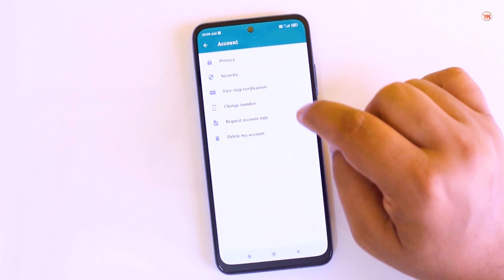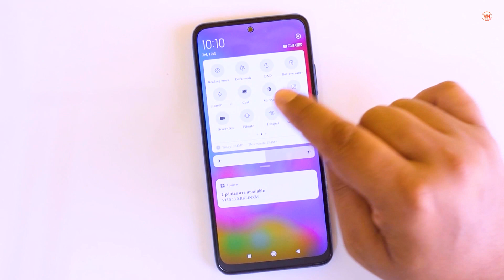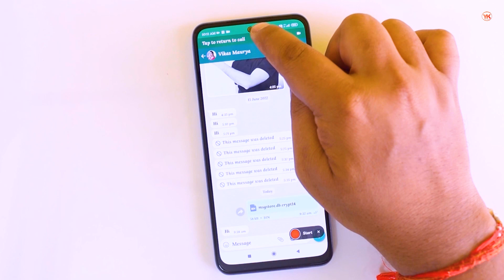WhatsApp Video Call Record Kaise Kare ! How To Record Video Call On WhatsApp ! WhatsApp Video Call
Cover Topic :-

whatsapp video call record kaise kare
how to record video call on whatsapp
whatsapp video call record kaise karen
how to record whatsapp video call
whatsapp video call recorder